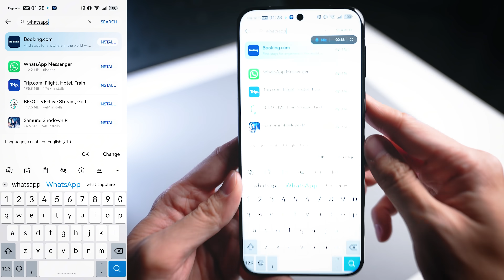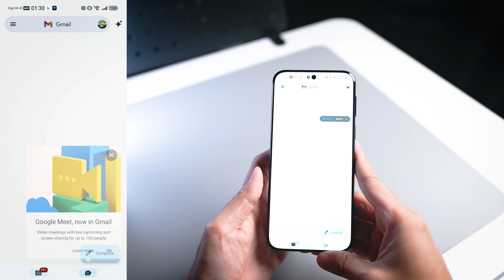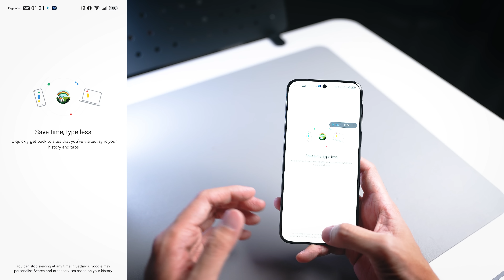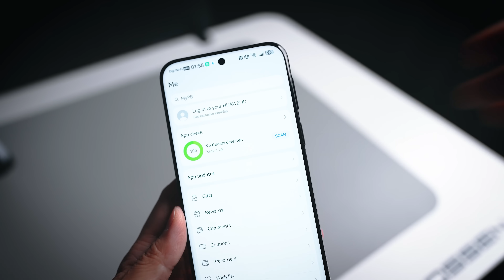🇲🇾 How to Install Google Apps & More on your Huawei Phone | Malaysia Only!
Here's a quick walkthrough on how to install Google Apps & more on your Huawei smartphone in 2025. This is specifically for Malaysian users only. If you have any issues to report, please get in touch with Huawei Malaysia at 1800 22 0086.